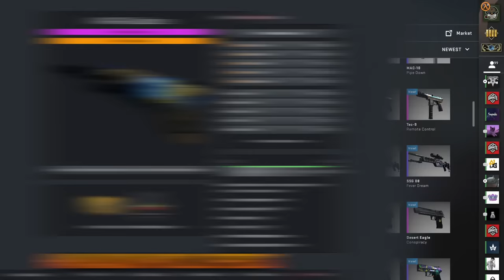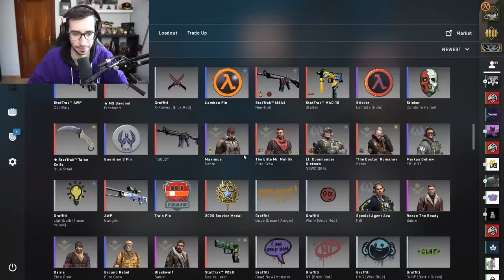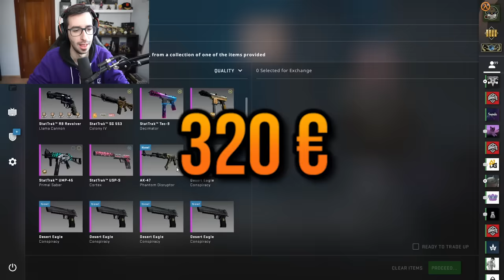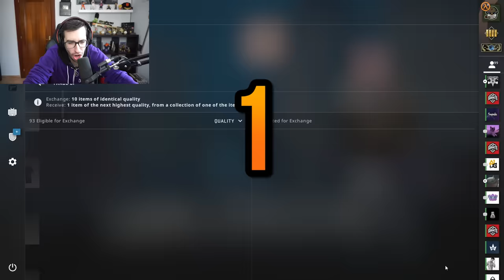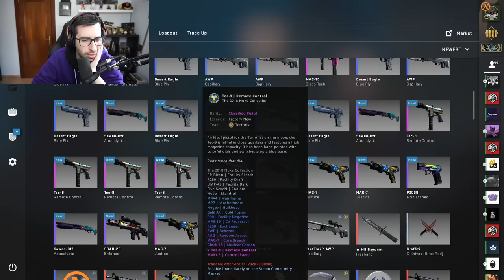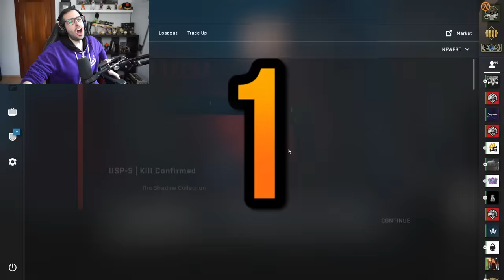HACIENDO LOS MEJORES CONTRATOS DE LA NUEVA CAJA PRISMA 2